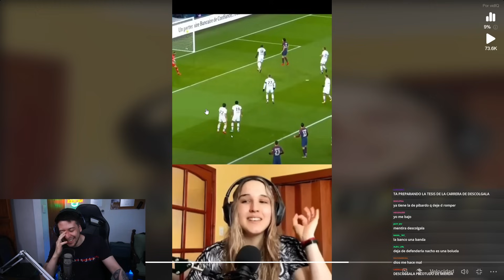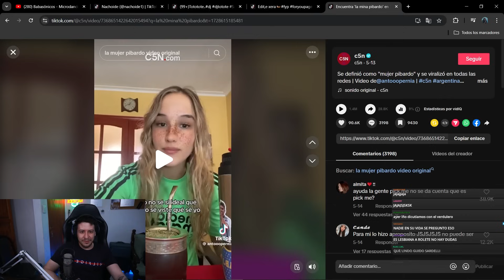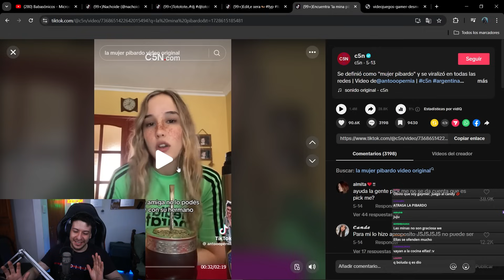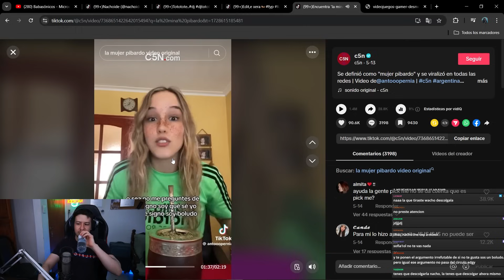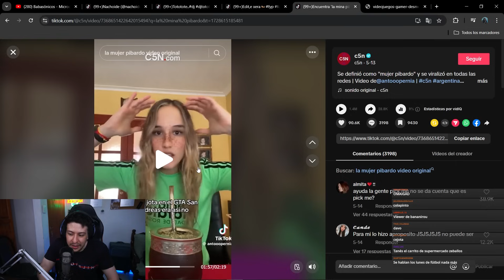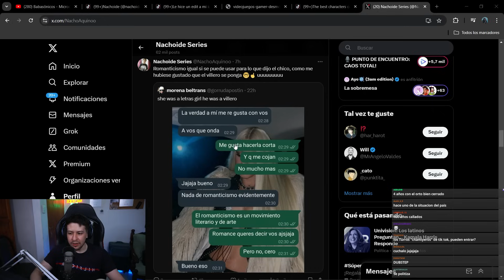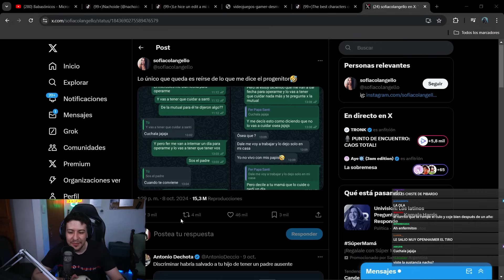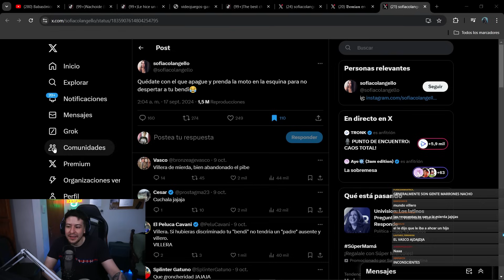ENAMORADAS DE TURROS 😍 y LA CHIQUILINA PIBARDO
HAGO STREAMS EN MI TWITCH DE NOCHE (Siempre)